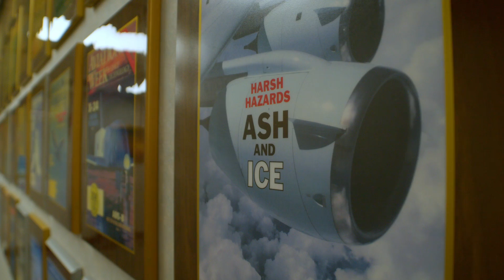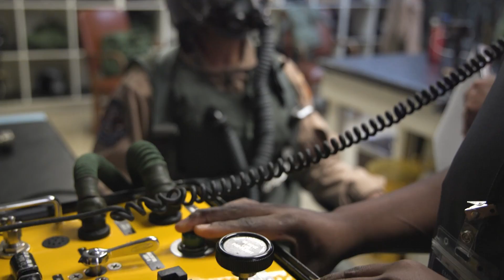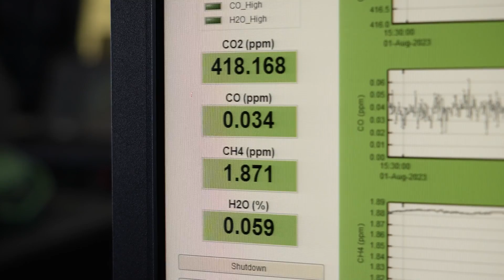NASA’s Armstrong Flight Research Center 2023 Highlights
NASA’s Armstrong Flight Research Center explores the unknown in air and space, innovates for the benefit of humanity, and inspires the world through discovery.

To learn more about some of the NASA Armstrong missions featured in this video, take a deep dive into these links: Armstrong Flight Research Center Armstrong History Advanced Air Mobility Mission AEROMMA science campaign ALOFT science campaign ecoDemonstrator Flight Opportunities NASA STEM Student Airborne Research Program Sustainable Flight Demonstrator project Weather instrumentation Wind study X-57 Maxwell X-59 Quesst